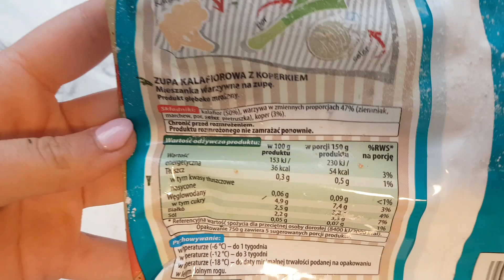Wegański FOODBOOK BEZ KUCHNI | Co jem w ciągu dnia - proste szybkie wegańskie przepisy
Zapraszam na wegański foodbook bez kuchni, czyli co jem z ciągu dnia - dziś chce Wam pokazać co jem, gdy nie mam dostępu do kuchni, przy okazji pokazując Wam proste wegańskie przepisy!

Co dobrego dziś jadłeś? Masz do polecenia dla mnie jakieś szybkie przepisy do zrobienia w takich warunkach?

► TWOJA reakcja jest dla mnie super ważna, wiec lajkuj, komentuj, udostępnij! ♡

OBIAD:
Makaron ryżowy - ok. 80g
Masło orzechowe - 1 łyżka
Siracha (sos chilli) - 1/2 łyżeczki
Sól (lub bardzo polecany tutaj sos sojowy i imbir)
Brokuły - 100g
Papryka - 1/2 szt.
Ciecierzyca - 7 łyżek lub bardzej polecane tofu wędzone - około 1/2 kostki
Zalej makaron ryzowy i odczekaj 3 min. Brokuły daj do miski odpowiedniej do użytku w mikrofali, dodaj 3 łyżki wody, przykryj talerzem (również odpowiednim do użytku w mikrofali) i gotuj w mikrofali przez około 3 min.
Masło orzechowe wymieszaj z sirachą, solą lub sosem sojowym i imbirem i 2-3 łyżkami wody. Wymieszaj z odcedzonym makaronem, warzywmi i ciecierzycą
► Zrobiłeś? Podziel się zdjęciem i oznacz mnie! Będzie mi mega mega miło! ♡ ♡ ♡
Więcej czeka na Ciebie tutaj:

Muzyka:
Zostań na dłużej!
Healthy Omnomnom